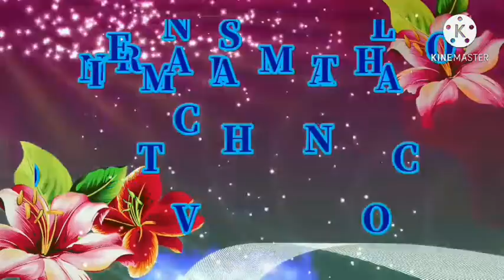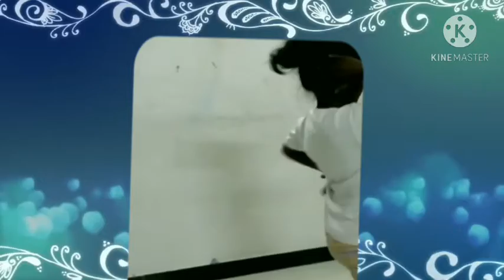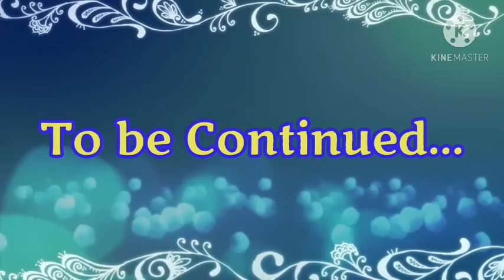Nirmalites Day Performance by Grade III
Nirmalites Day Celebration - September 2020